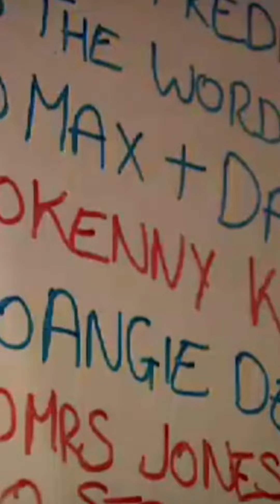This Is Black British Music | BET UK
Premieres on Thurs 11th Aug exclusively on My5.

The Evolution of Black British Music is a five-part series which definitively documents the last 35 years of Black British music and the unique sounds birthed by UK Black Britain – jungle, garage, grime, AfroBashment and funky house, road rap and drill.

Directed by the infamous dynamic duo Femi Oyeniran@femioyeniran & Nicky Slim Ting Walker @nickyslimting

UNITED-KINGDOM 🇬🇧